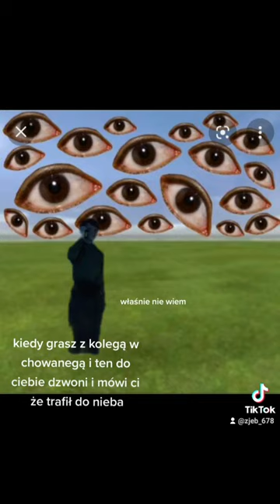chyba za dobra kryjówka